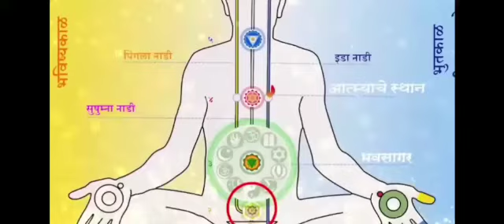🌷Powada Bhajan with wonderful Jaikara 🌷